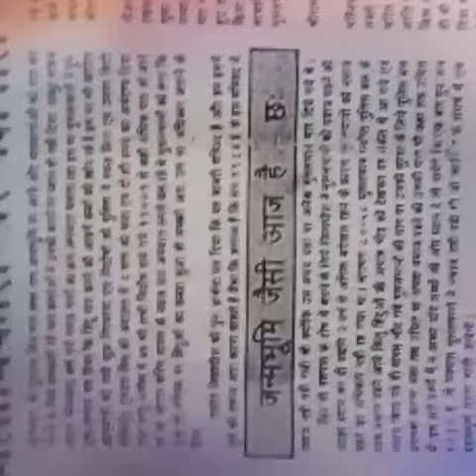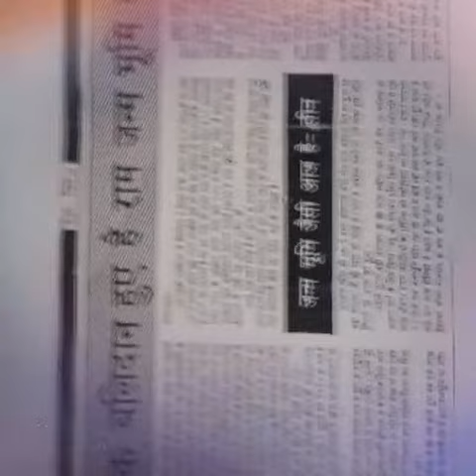BABRI MASJID STIGMA TRUST DISPEL IMPOTENCY ARYA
Babri masjid was fraud as MUGHAL were not builders but destruction of the nature and environment are ingredients of preservation of Animal welfare rights to devastation abrogation and subjugation by no other but by artificial rain with the help those who respect its creativity in Religion by respecting each other is gift of Modi ji